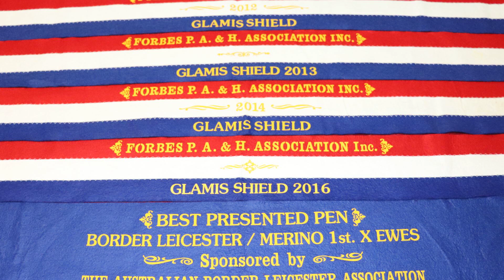513 Condobolin - Trundle Road, TRUNDLE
Introducing Riversbend, one of the Valley’s most productive farms. With almost 5km of river frontage and approximately 90% protected by a levee bank, it’s primed for success. Currently irrigated by an 80-acre pivot and 210 acres of flood irrigation, Riversbend includes 400 ML of river water and a pump delivering over 24 megalitres per day. The property features a new hayshed, woolshed, sheep and cattle yards, and a workshop. With almost 500 acres of canola and wheat included, it's a profitable opportunity. Located on the Lachlan River, just 2km from Bedgerabong and 30km to Forbes.